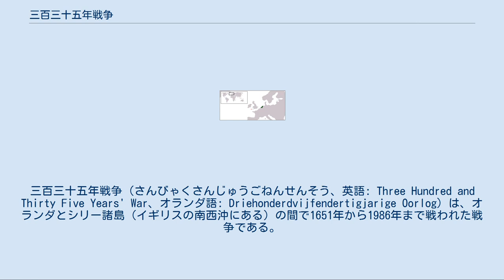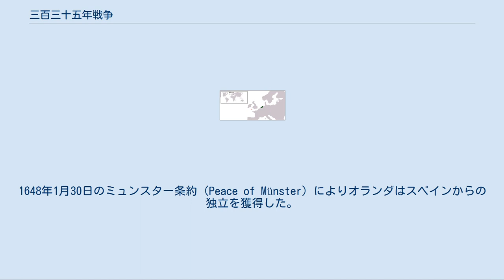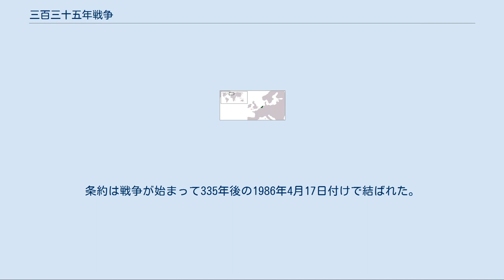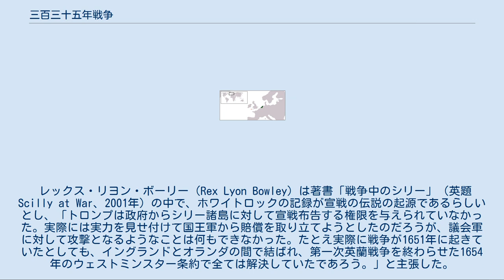三百三十五年戦争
イギリス・オランダ関係
三百三十五年戦争（さんびゃくさんじゅうごねんせんそう、英語: Three Hundred and Thirty Five Years' War、オランダ語: Driehonderdvijfendertigjarige Oorlog）は、オランダとシリー諸島（イギリスの南西沖にある）の間で1651年から1986年まで戦われた戦争である。
平和条約が335年もの間締結されなかったために、一発の銃も撃たれることなく、もっとも犠牲者が少ない、世界でもっとも長く続いた戦争であると言われている。
 この戦争の原因は、清教徒革命（イングランド内戦）にある。
国王軍と議会軍が戦ったこの内戦において、議会軍を率いていたオリバー・クロムウェルは、国王軍と戦いながら次第にイングランドの端へと追い詰めていった。
この結果としてイングランドの西では、コーンウォールが国王軍の最後の拠点となった。
1648年、クロムウェルは議会軍の手がすぐ届く距離までコーンウォールへと迫った。
 国王軍の主要な戦力は、チャールズ皇太子（後のチャールズ2世）に忠誠を誓う海軍であった。
国王軍海軍は、コーニッシュ海岸の沖に浮かぶ国王派のジョン・グランヴィル卿所領のシリー諸島へと撤退を強いられた。
 ネーデルラント連邦共和国（オランダ）海軍は、議会軍と同盟を組んでいた。
オランダは、八十年戦争（1568年 - 1648年）の過程でエリザベス1世に始まり代々のイギリス統治者から援助を受けていた。
1648年1月30日のミュンスター条約（Peace of Münster）によりオランダはスペインからの独立を獲得した。
オランダはイギリスとの同盟を維持し続けようと努めており、内戦において勝ちそうな側と同盟を組もうとしていた。
 オランダ海軍は、シリー諸島を根拠地とする国王軍海軍の攻撃による被害に悩まされていた。
マールテン・トロンプ提督はシリー諸島へ赴き、国王軍艦隊によって拿捕された船舶や積み荷などへの賠償を要求した。
 ブルストロード・ホワイトロックの記録によれば、1651年4月17日付けの書簡で「トロンプはペンデニス城へ来て、オランダの船舶と積み荷への賠償を要求し、受け入れられなければ宣戦布告すると語った」とある。
 イングランドの大半は議会軍の手にあったため、宣戦はシリー諸島に対してのみ布告された。
 宣戦のすぐ後の1651年6月、ロバート・ブレイク提督に率いられた議会軍は、国王軍艦隊を降伏に追い込んだ。
オランダ艦隊は、既に脅威が存在しなくなったために、一発も発砲せずに立ち去った。
ある国家が、他国の一部に対して宣戦を布告するという曖昧さのため、オランダ艦隊は戦争終結を公式に宣言しないままであった。
 1985年、シリー諸島の議会の議長で歴史家でもあるロイ・ダンカン（Roy Duncan）が、ロンドンにあるオランダ大使館に対して手紙を送り、シリー諸島がまだ戦争中であるという「神話」について説明した。
大使館の職員はこの話が事実であることを確認し、ダンカンはライン・ハイデコペル（Rein Huydecoper）駐英オランダ大使（当時）を諸島へ招いて平和条約に調印した。
条約は戦争が始まって335年後の1986年4月17日付けで結ばれた。
条約に調印したハイデコペル大使は、「戦争が継続していたために、シリー諸島がいつオランダに攻撃されるか分からないという状態で、住民にとってはずっと悩みであったに違いない」と冗談を飛ばした。
 レックス・リヨン・ボーリー（Rex Lyon Bowley）は著書「戦争中のシリー」（英題Scilly at War、2001年）の中で、ホワイトロックの記録が宣戦の伝説の起源であるらしいとし、「トロンプは政府からシリー諸島に対して宣戦布告する権限を与えられていなかった。実際には実力を見せ付けて国王軍から賠償を取り立てようとしたのだろうが、議会軍に対して攻撃となるようなことは何もできなかった。たとえ実際に戦争が1651年に起きていたとしても、イングランドとオランダの間で結ばれ、第一次英蘭戦争を終わらせた1654年のウェストミンスター条約で全ては解決していたであろう。」と主張した。